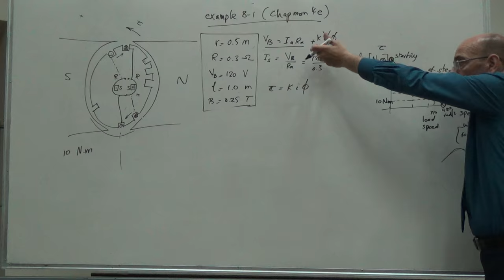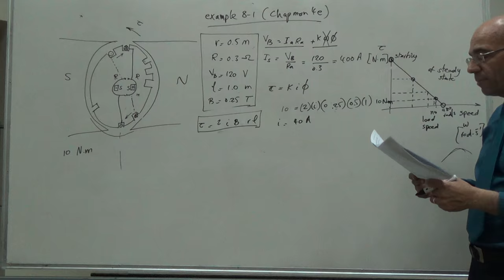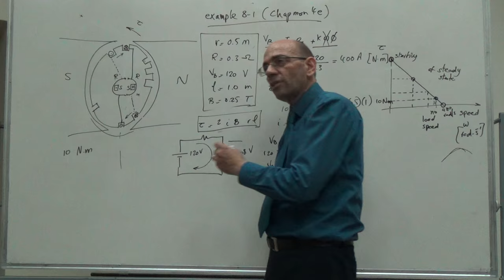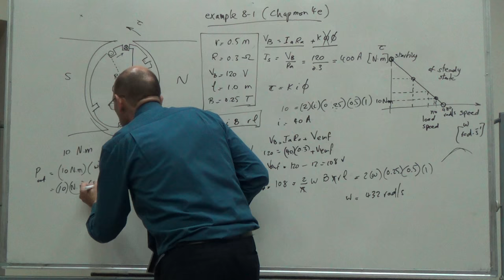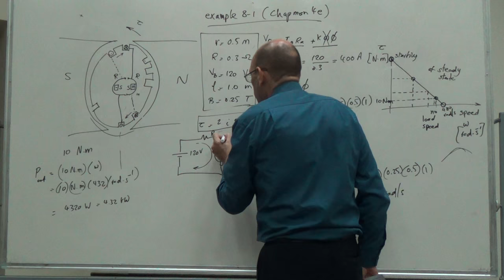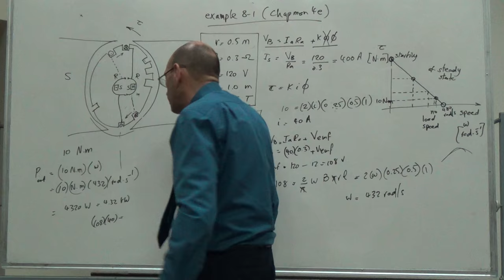Example 8-1 (b): Analysis of a Single Loop DC Motor, 17/7/2016